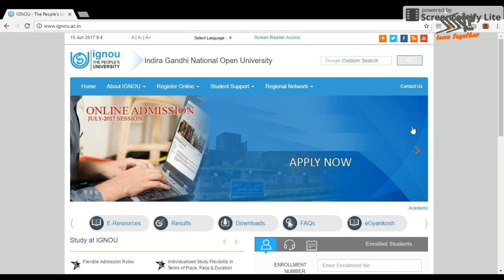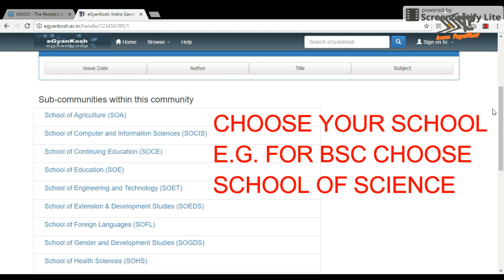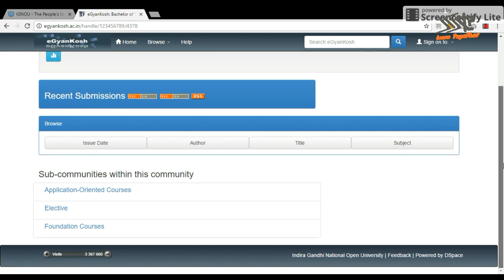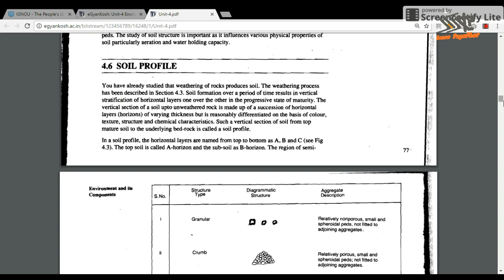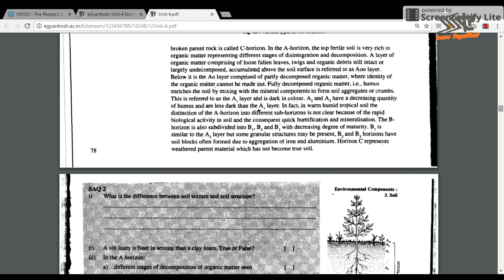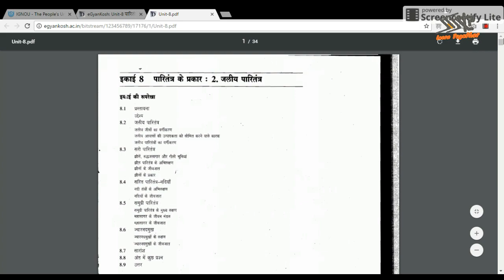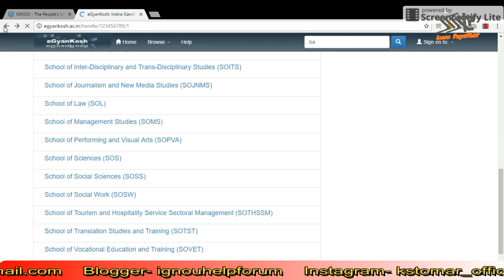IGNOU BOOKS / STUDY MATERIAL HINDI OR ENGLISH ME DOWNLOAD KARE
IN THIS VIDEO YOU KNOW ABOUT HOW TO DOWNLOAD IGNOU BOOKS FROM EGYANKOSH AND YOU CAN DOWNLOAD BOOKS IN BOTH LANGUAGES ENGLISH AS WELL AS HINDI ALSO.

FOLLOW NOW!!!